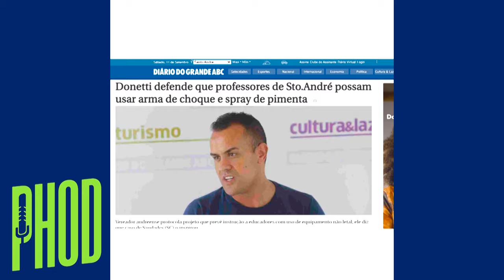Armas para professores na escola? | Phod | com Rodolfo Donetti | Ep.03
No episódio nº 03 do Phod, o vereador da cidade de Santo André e policial militar, Rodolfo Donetti, fala sobre seu projeto de lei que quer permitir o uso de armas não-letais por funcionários de escolas, a falta de segurança no Brasil, o trabalho da Polícia Militar e o porquê dois homens em uma moto são sempre parados em blitz. Violência na escola, como evitar?

🎙 Phod é um podcast que trata de política, sempre com um convidado polêmico do cenário. É apresentado pelo jornalista e consultor de Marketing Político, Lucas Pimenta, e exibido todas as quintas-feiras às 19h00.

Perguntas que os políticos nunca responderam sobre temas que podem mudar sua vida! 🎙

Participe da maior comunidade sobre Marketing Político, Marketing Eleitoral e aprenda como ganhar uma eleição com pouco dinheiro com dicas grátis e ideias de campanha eleitoral para candidatos: